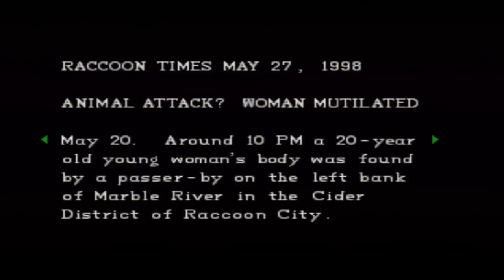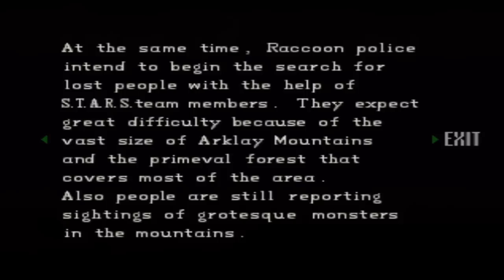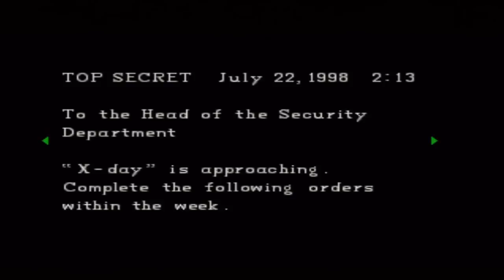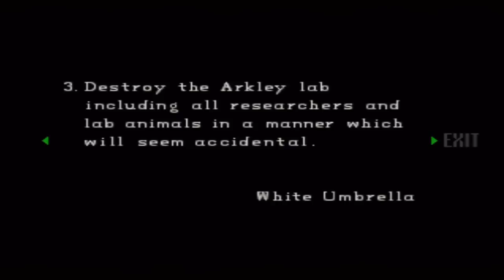Resident Evil: Director's Cut Advanced Walkthrough Chris Part 4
Damn hunters, so many close calls and danger!! moments, this is why i love making walkthroughs i can go back and watch those moments later XD